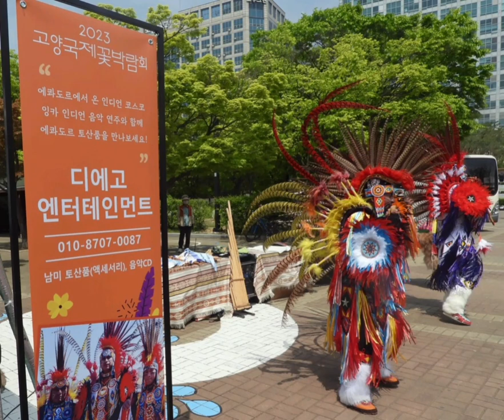고양국제꽃박람회 에콰도르민속무용단